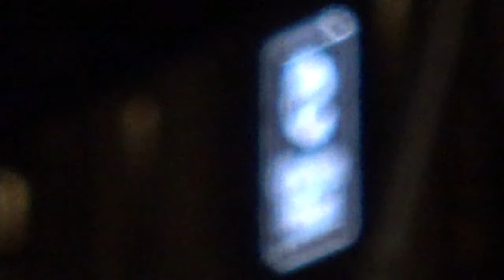Välimerenkatu bridge - camera test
Waiting for the bridge to arrive. Testing camera position and angles.

Pekkaniska nostaa kohta!